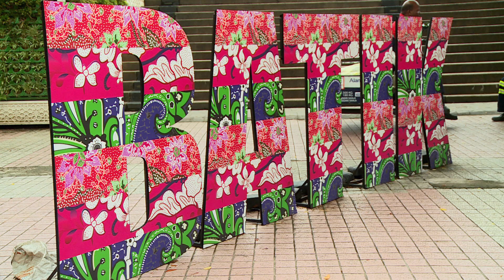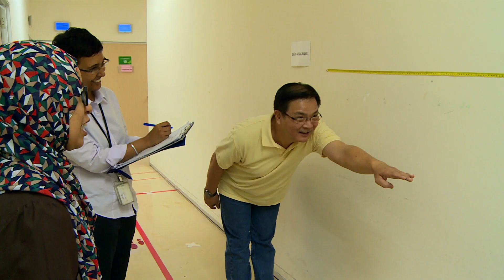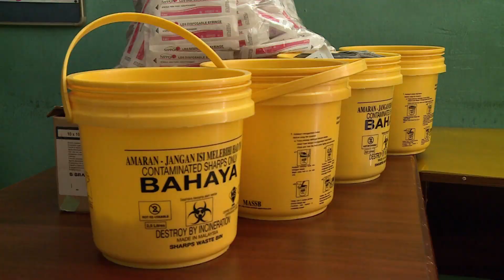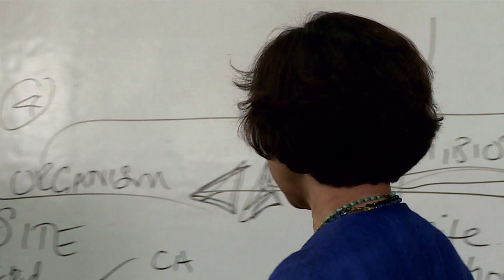Australian by Degree - Adeeba Kamarulzaman, Malaysia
How one Australian Alumni Changed the Course of the HIV/ AIDs Epidemic in Malaysia

It was the early days of the global HIV/AIDs epidemic when Adeeba Kamarulzaman began her residency as a doctor at Australia’s leading HIV/AIDs treatment centre, the Fairfield Infectious Diseases Hospital in Victoria.

Around the world, people living with HIV/AIDs were stigmatized as countries came to grips with this rapidly moving infectious disease for which no good treatment existed.

Australia took a leadership role in terms of the response, says Dr. Kamarulzaman. “It was very comprehensive, from strong community involvement and advocacy all the way to world-class research.”

Inspired by this and the dedication of the tireless medical staff that she worked with at Fairfield, when Dr. Kamarulzaman returned to Malaysia in 1995, she established the country’s first infectious diseases unit at the teaching Hospital in the University of Malaysia. The unit was the first to provide comprehensive care to people living with HIV/AIDs in the country.

Andrew Tan Tze Tho was diagnosed with HIV/AIDs in 1994 at a private hospital. “At that time there was no pre-test counselling, so I wasn’t prepared for the result,” he recalls. After being diagnosed, Andrew was quickly discharged, which he felt amounted to being told to: “just go home and die.”

“When Prof Adeeba came back she created an area where patients felt comfortable and non-discriminated,” he says. “It's incredible because I know that they actually care, which is why I've managed to survive for 23 years with this disease and I actually now have the chance to get older.”

As Dr. Kamarulzaman continued to build-up her new unit, the number of patients they were treating who had acquired HIV/AIDs through injected drug use struck her. This realization saw her lead the launch of a programme aimed at curbing this means of transmission.

“We wanted to make sure that if they [drug users] inject that they use their own clean needles,” she says.

Still active today, Malaysia’s incredibly successful Needle Exchange Programme involves outreach workers visiting areas popular with drug users and providing clean needles as well as other critical support. As a result, the country has seen a steady decline in HIV/AIDs infection rates over the past decade and today there are around 2,500 new cases per year, down from approximately 6,500 in 2002.

Dr. Kamarulzaman’s incredible achievements have been widely recognized in Malaysia and abroad. Most recently she was named one of the Top 20 most influential Muslim women scientists by Muslim-Science.Com, and she has been featured in both The Lancet and Science.

Her success has also been applauded in Australia, where she was presented with the Australian Education Achievement Award in 2012, and has been a guest lecturer at leading institutions and universities. And, she continues to keep in close contact with the friends and colleagues that she met while studying in Melbourne.

“I met Adeeba many years ago as medical student at Monash University and then we both ended-up at Fairfield Infectious Diseases Hospital,” says lifelong friend and colleague Professor Sharon Lewin, the Director at the Doherty Institute for Infection and Immunity in Melbourne. “She took much of those learnings back [to Malaysia] and played a major role in influencing public policy towards HIV in particular, but also on a whole range of infectious diseases.”

Reflecting back on her career and what she has been able to achieve Dr. Kamarulzaman says: “As an infectious diseases physician, one of the few in the country at the time in the mid 90s, meant that I was able to create a whole new discipline that has played a very important role in Malaysia's development.”